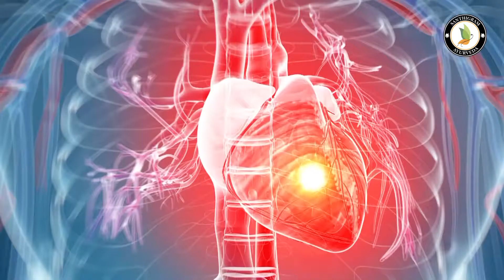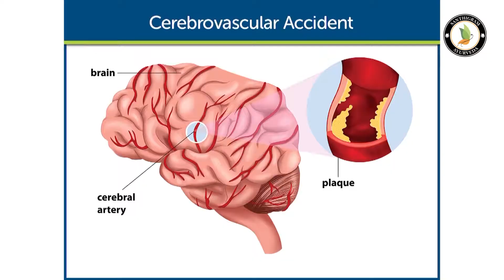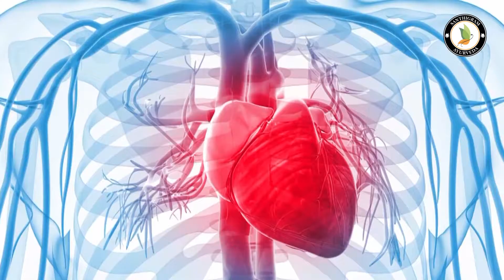Heart Stroke 1217